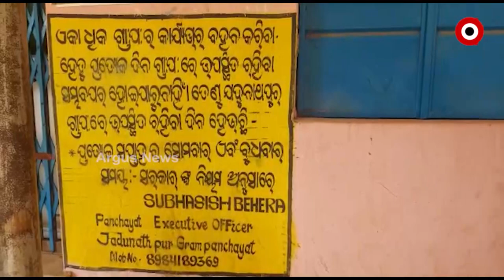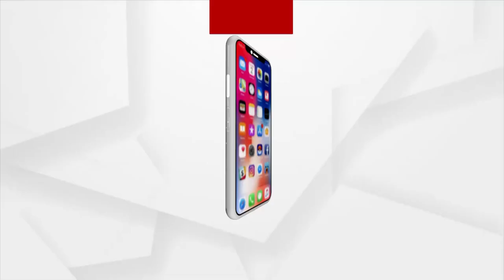ଅନାହାର ସହ ଜୁଝୁଛି ଆଦିବାସୀ ପରିବାର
ଦୁର୍ଗମ ଅଂଚଳରେ ଅନାହାର ସହ ଜୁଝୁଛନ୍ତି ଏହି ଆଦିବାସୀ ପରିବାର । ଏହି ଝାଟିମାଟି ଘରେ ୮ ଛୁଆଙ୍କୁ ଧରି ରହୁଛନ୍ତି ମୟୂରଭଞ୍ଜ ଯଦୁନାଥପୁର ପଞ୍ଚାୟତର ଚନ୍ଦନଚତୁରୀ ଗାଁର ରବୀନ୍ଦ୍ର ସିଂହ । ଘର କହିଲେ, ମୁଣ୍ଡ ଉପରେ ଜରି ପାଲ ଏବଂ ଚାରିପଟେ ଝାଟିମାଟିର କାନ୍ଥ । କେଉଁଠି ମାଟି ଲାଗିଛି ତ ଆଉ କେଉଁଠି ଖୋଲା ।